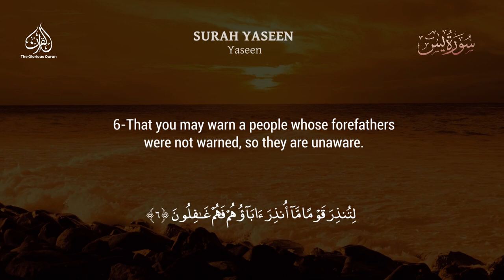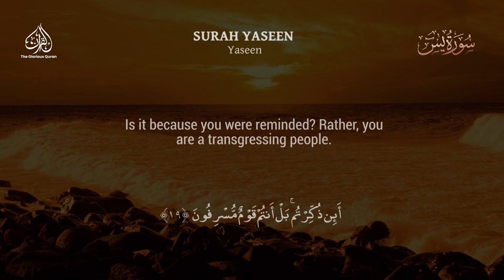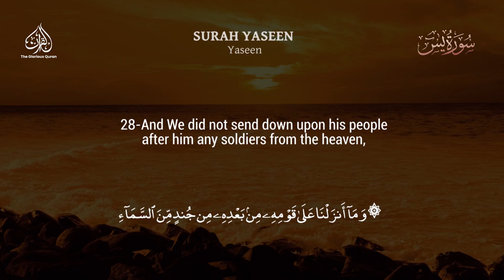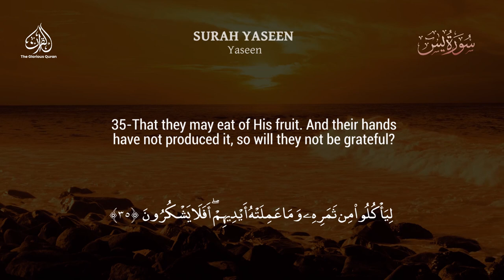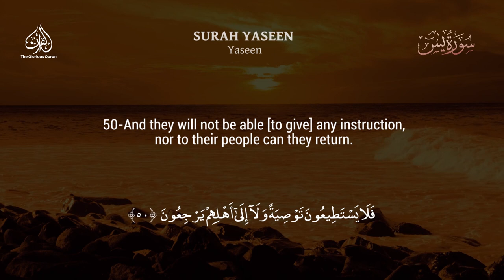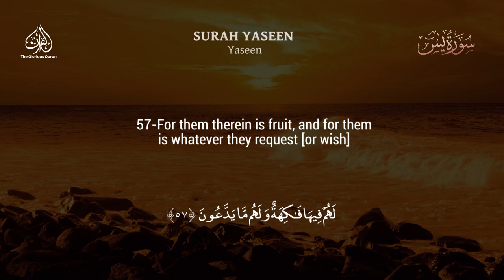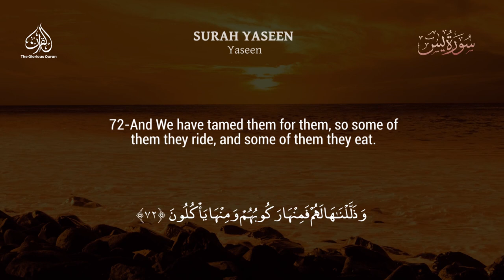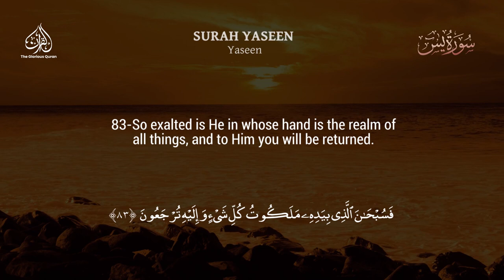SURAH YA SEEN- سورة يٰسٓ | ANAS AL EMADI | ENGLISH SUBTITLES | BEAUTIFUL RECITATION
The Glorious Quran Chapter 36

Beautiful recitation of Surah Yaseen (The Letters Ya Seen) by Anas Al Emadi with English Subtitles